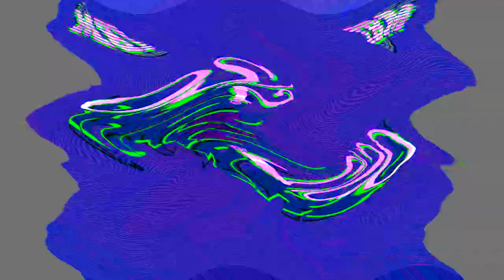CoNfUsIoNview 2 OS/2 Warp 4 Effects in G Major 976